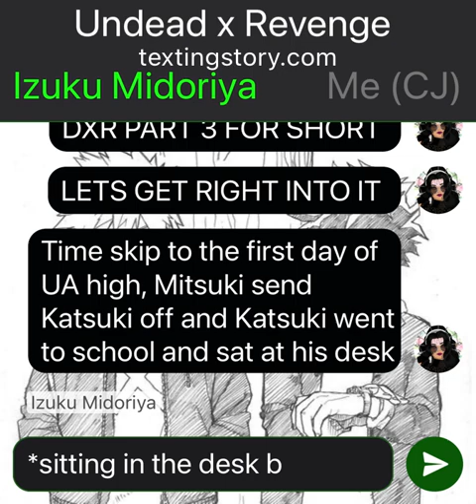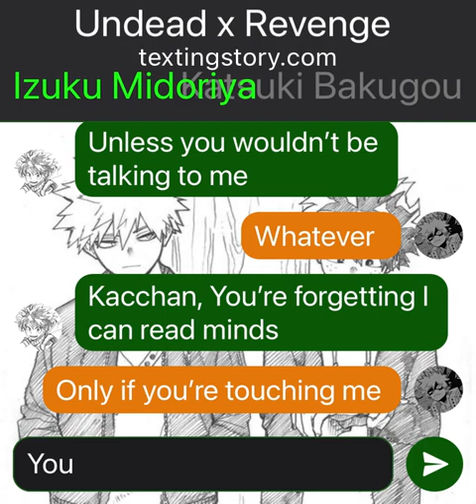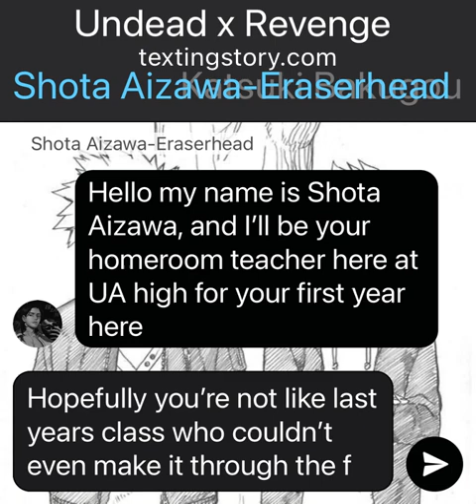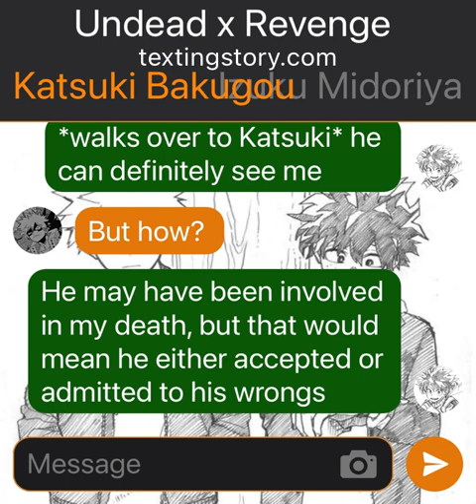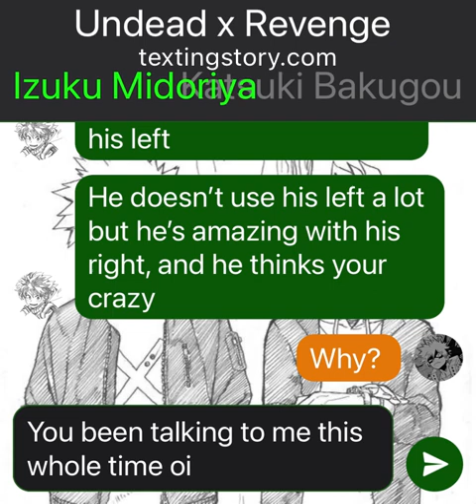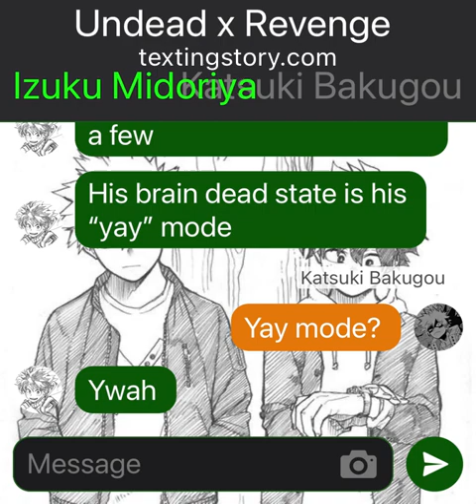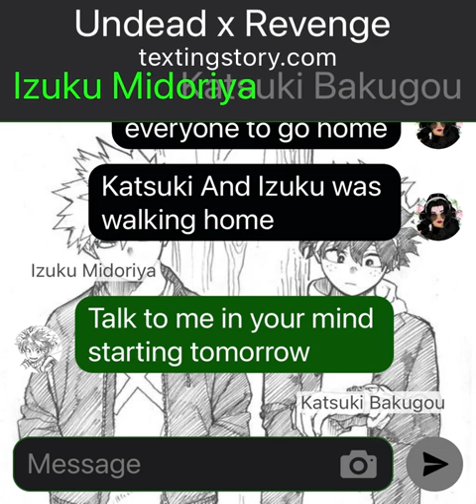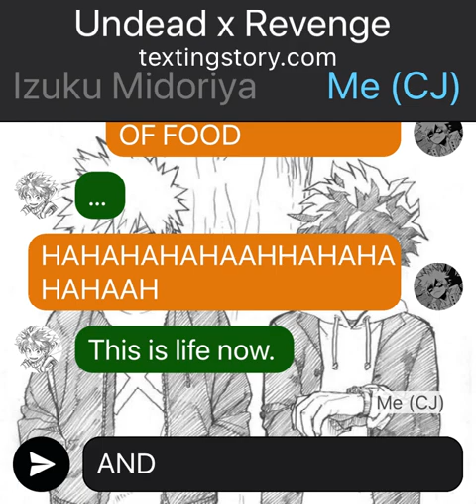Undead X Revenge|Part 3|Ghost quirk Izuku|Bakudeku|OneForAll Katsuki|Happy Fourth of July